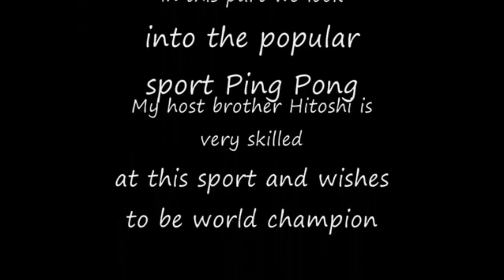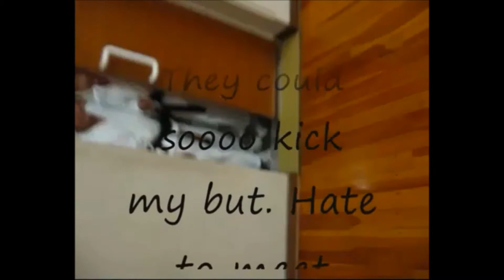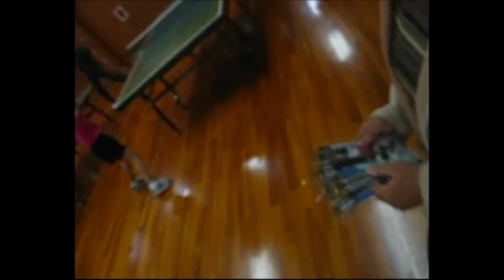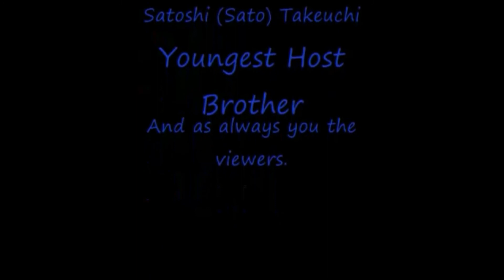Random Guy in Japan Episode 6 Ping Pong